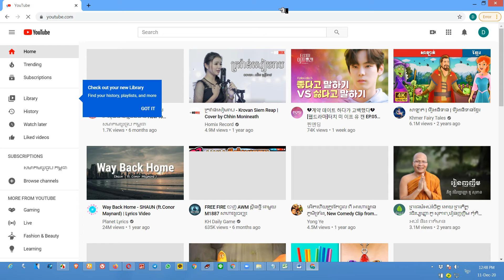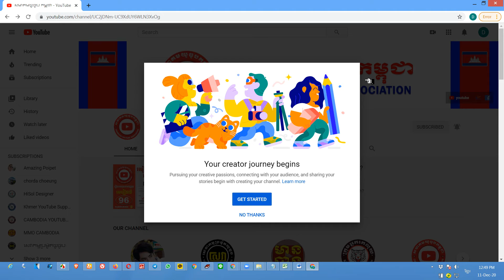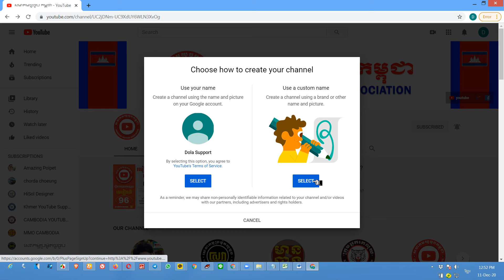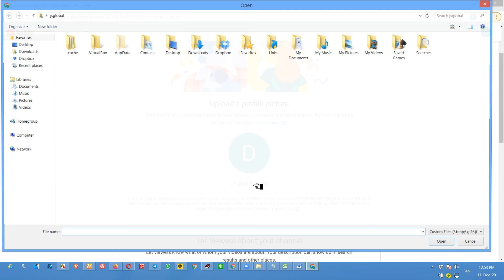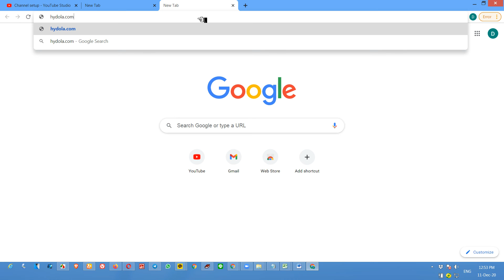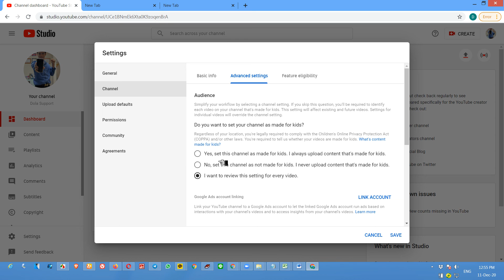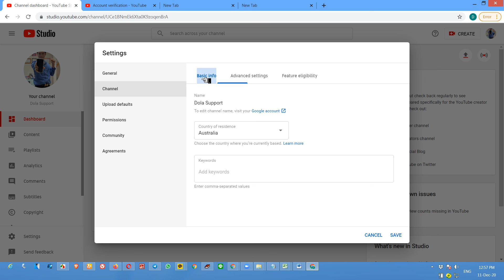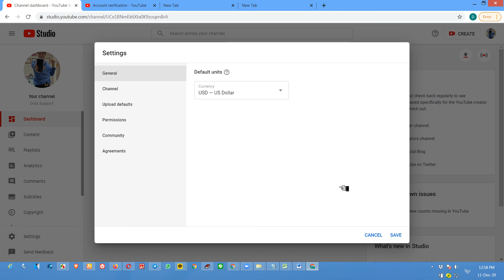Part 2 របៀបបង្កើតយូធូប Create YouTube Channel | Master Channel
និងជួយពន្យល់ណែនាំអំពីគោលការណ៍និងវិធីសាស្រ្តដើម្បីជោគជ័យជាមួយយូធូប. ។
សូមអរគុណ